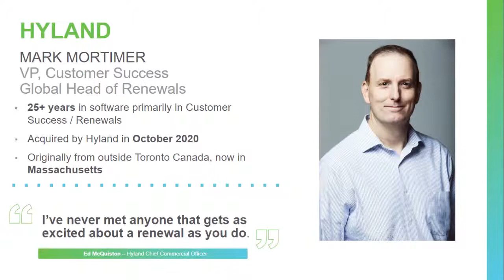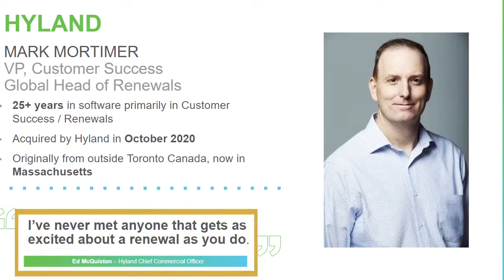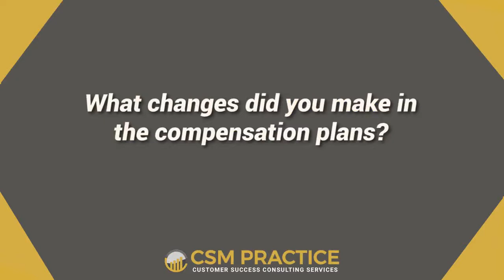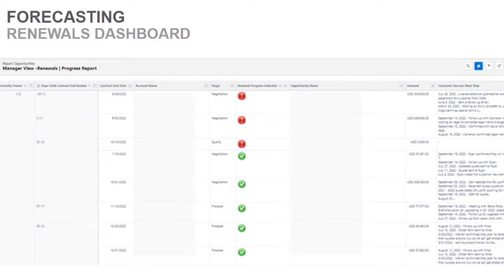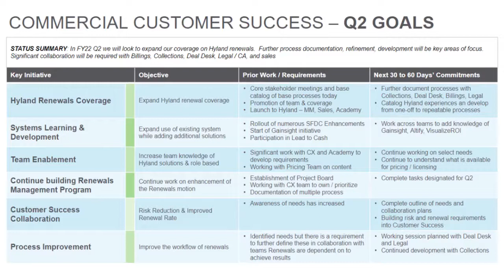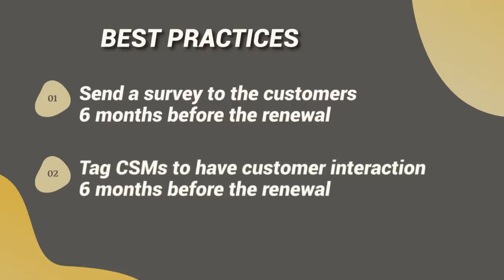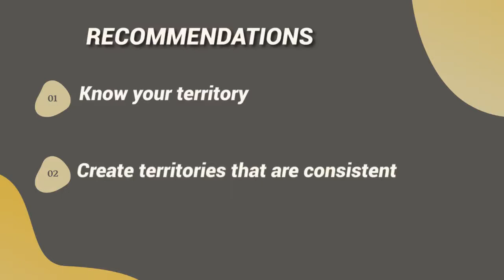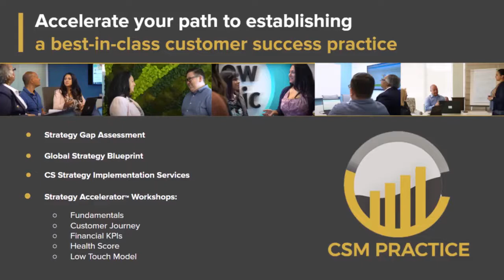The Ultimate Renewal Team Management Guide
In this video, we're going to teach you everything you need to know about creating and managing a renewal team. From strategy to execution, this guide will cover it all!

If you're responsible for the success of your customer's renewals, then you need to watch this video! We'll teach you how to create and manage a renewal team that can deliver successful customer experiences. From customer acquisition to account management, this guide has everything you need to succeed!

00:00 Intro
00:41 Career Path
04:39 Role
06:01 Clarifying Roles and Responsibilities
07:28 Renewal Manager Skills
10:01 Assessing Performance
11:55 Training and Career Development
14:21 Changes in Compensation Plans
16:18 System Changes
18:08 Importance of Renewal Timeline
19:28 Increase Early Renewals
23:44 Renewal Process
30:17 Renewal Tactics
31:56 Recommendations

Mark is from Hyland Software, a global leader in Enterprise Content Management with 16,000 customers. He is a VP of Customer Success with the specific responsibility for building and overseeing Hyland's Renewals Management team.

📑 Blog: How to Scale the Customer Renewal Process Effectively

📑 Blog: Managing Renewals Early on in the Customer Journey

1. Grab a free copy of our Customer Success templates and infographics

3. Work with our team privately